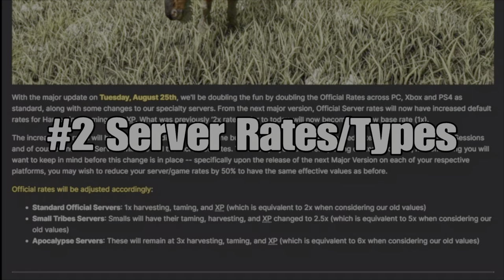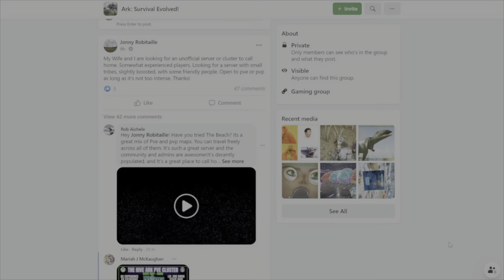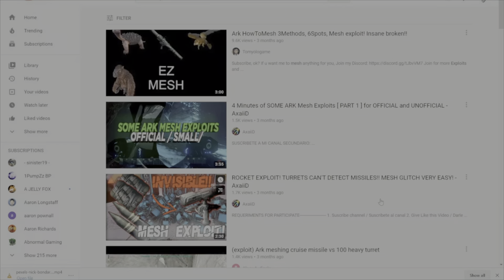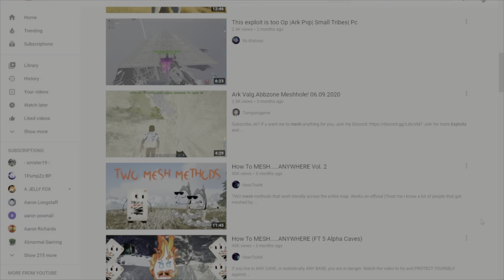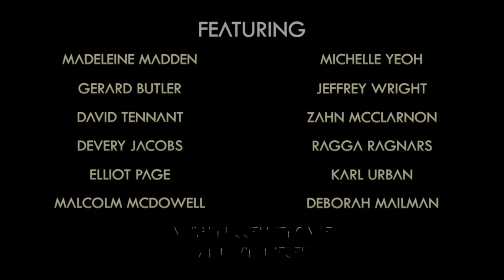5 Reasons to Play ARK in 2021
1 TB (SSD)
500GB Rocket SSD
Hard Drive

Credit to AOTCARNAGEPIG for the original image.